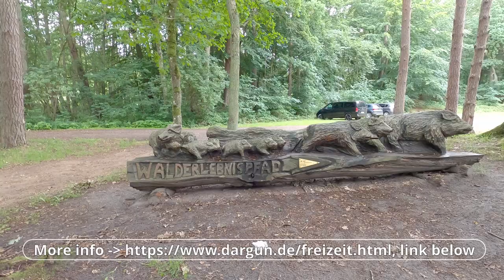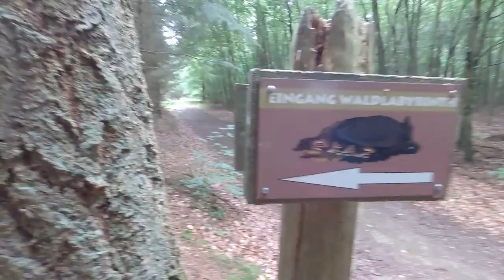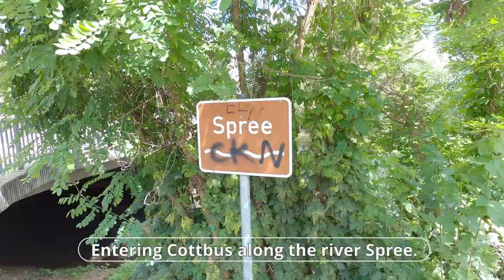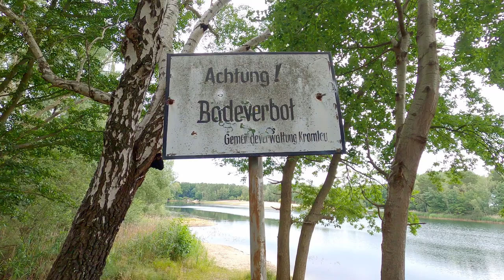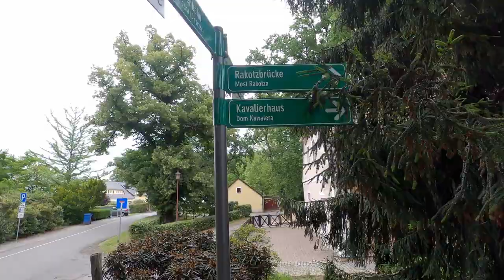EAST GERMANY VANLIFE EUROPE VLOG | Visiting UNDISCOVERED COTTBUS, DARGUN and KROMLAU with our VAN.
Our VANLIFE EUROPE VLOG continues in UNDISCOVERED EAST GERMANY. We visit some more OFF THE BEATEN PATH locations, like COTTBUS, DARGUN and KROMLAU.

What to do in COTTBUS? We make our own city tour and take in the atmosphere of the city and see the old buildings, expecially around the central square. KROMLAU could be famous for its RHODODENDRON park and the DEVILS BRIDGE. And DARGUN we just visited because we needed a place to sleep and there we found a WILD CAMPING location, so we made the best of it.

We are Sabine and Marco, and together we are living in a CONVERTED LONG WHEELBASE VW TRANSPORTER T6.1 (by TONKE CAMPER vans). We are enjoying our VANLIFE SABBATICAL and this camper van is all we need as a very TINY HOUSE ON WHEELS for our VAN LIFE JOURNEY. We call ourselves 010camper and now we are in EAST GERMANY.

Chapters:
0:00 Intro Vanlife Europe East Germany
0:45 Taking the TT-lines ferry
3:23 Discovering Dargun
7:57 City tour Cottbus
10:49 Kromlau Devils Bridge and park
15:13 Outro

The equipment we use and have in our van:

Television:
Monitor / TV Headrest mount
Protection TV Bag
Selfsat Snipe Satellite receiver
Hitachi 12 volt 22 inch sat-TV

Video creation:
Laptop (ASUS Zenbook)
External storage (Sandisk)
Video editing (Davinci Resolve)
Camera (GoPro)
Drone (Hubsan)
Phone (Samsung)

Cooking and eating:
Portable gas oven (Omnia Oven)
Coffee maker

Gear:
Backpack (Camelback)

Bed construction
Blinds (incl thermal)
Car seat organisers
Victron Smart Solar controller

(we will only recommend something that we actually use and are enthousiastic about, this is not sponsored, but clicking the link and ordering at that website will help us out)

Please make sure to leave us a like or a comment. It is free and it encourages us to continue making videos and you get so see our videos when they come out. You can also follow us on:

Amazing Music:
Coming Home (ft Ollie Wade) by Niwel & Altero
Thanks to FREEPD.COM, YOUTUBE MUSIC (American Idle - RKVC, Get Outside! - Jason Farnham, Snake on the Beach - Nico Staf, Southern California - Riot) and 99SOUNDS (notably Joshua Crispin aka GENERDYN) for supporting audio. You guys and girls are special!